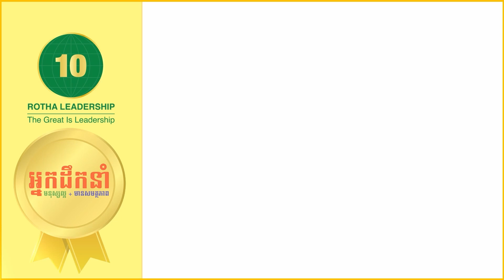ខ្ញុំបានមករៀនជាមួយប្រពន្ធ ហើយយើងទាំង២ បានយល់ពីភាពជាប្ដីប្រពន្ធ ដែលជាដៃគូមិនអាចខ្វះគ្នាបាន។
ស្វាគមន៍វគ្គបណ្តុះបណ្ដាលពិសេស The Great Leadership For All
៤ថ្ងៃ ពីម៉ោង៨៖៣០ព្រឹក - ៧យប់ ដើម្បីពង្រីកភាពអស្ចារ្យ នៃខ្លួនយើង គ្រួសារយើង និងស្ថាប័នយើង។

ហេតុអ្វីចាំបាច់ត្រូវចូលរៀនវគ្គពិសេសនេះ? សូមចុច Link ខាងក្រោមនេះ

☎️ ពត៌មានលម្អិត សូមទាក់ទងលេខទូរស័ព្ទ ឬតេឡេក្រាមខាងក្រោម៖
- 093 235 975 (Smart) លោក ហឿង ហ៊ីន
- 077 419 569 (Cellcard) លោក អឿន បញ្ញា
- 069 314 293 (Smart) លោក រឿន ភារិន